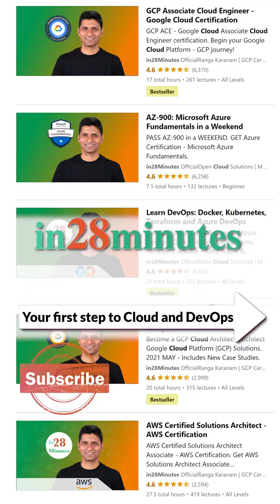Terraform in 1 Minute